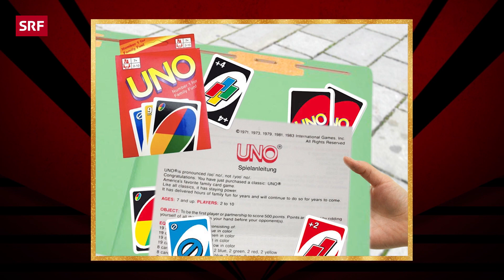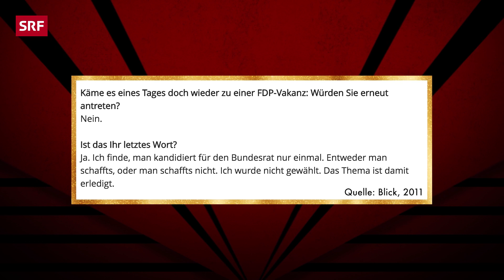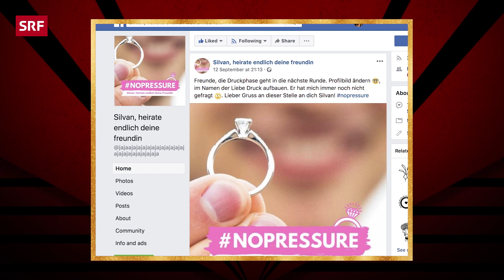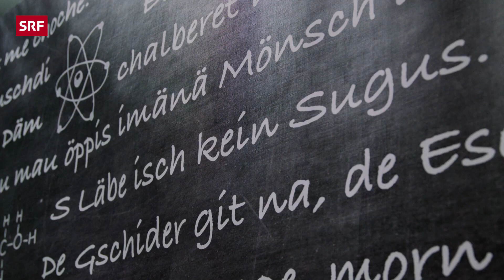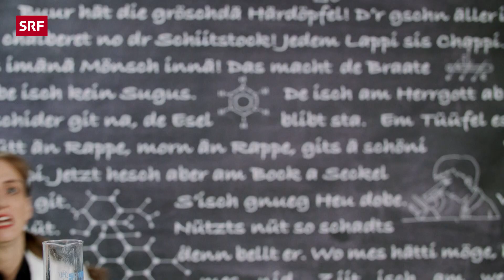Deville Auftakt Staffel 6 mit DJ Bobo | Ganze Deville Folge 44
Auf die Hitzewelle folgt die «Witzewelle». Dominic Deville und sein Late-Night-Team kehren mit einer neuen Staffel «Deville» am Freitagabend auf den SRF-Bildschirm zurück.